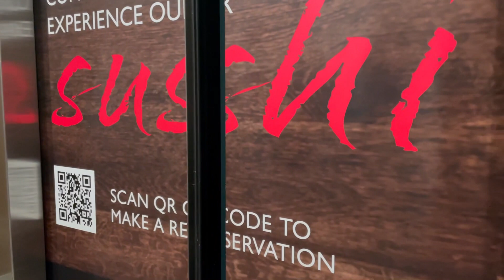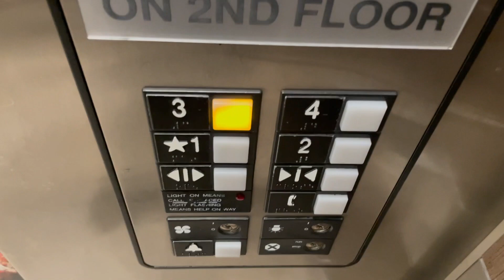Otis Hydraulic Elevator #15 @ Kalahari Resort Sands Building Wisconsin Dells WI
Recorded April 26, 2024 at 3:44 PM.
This is the very last elevator on the west side of the Sands Building that serves the room numbers 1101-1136 at the Kalahari Resorts & Conventions in Wisconsin Dells, Wisconsin. This elevator has the fan on and I have not seen that elevator for the first few visits until I believe 2013. After that I decided to walk to the door at the end of the hallway to attempt to film both service elevators on each side of the building, but I was afraid that I was gonna get in trouble if I touched the black door so I didn't bother getting a video/recording/photo of the black door at the end of each hallway.
Brand: Otis
Type: Hydraulic
Fixtures: Series 1
Floors: 4 (*1, 2, 3, 4)
Weight: 2500 lbs
Travel Distance: 46ft
Installed: 1999